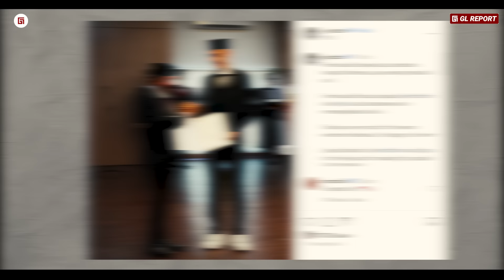“Bintang Liverpool Ini Sampai Terharu” Reaksi Pemain Timnas Belanda Saat Melihat Kawannya Milih Indo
“Bintang Liverpool Ini Sampai Terharu” Reaksi Pemain Timnas Belanda Saat Melihat Kawannya Memilih Indonesia